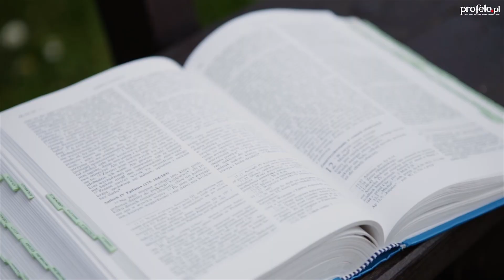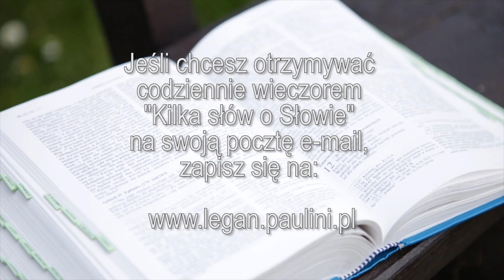Kilka słów o Słowie 28 I 2017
Mój komentarz do Ewangelii na sobotę, 28 stycznia 2017